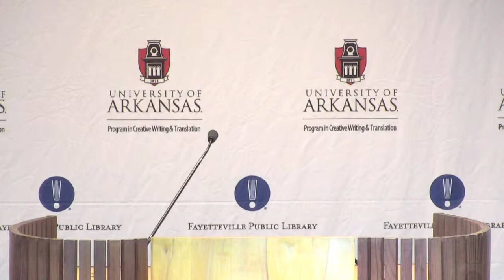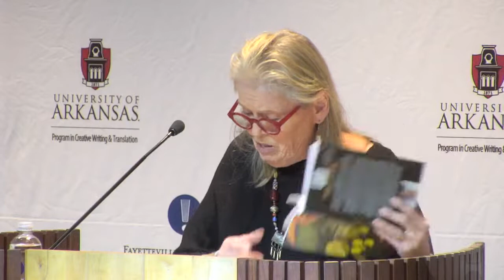Walton Visiting Writer in Translation Ellen Doré Watson